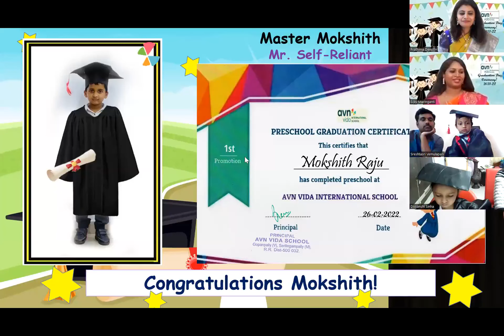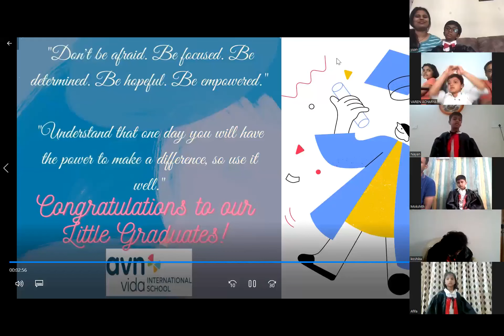PP 2 GRADUATION DAY | AVN VIDA International School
“Imagine with all your mind, Believe with all your heart, Achieve with all your might.”
Congratulations to our PP2 Young graduates!
A kindergarten graduation celebration is a way of conveying to your child that education is valuable and worth commemorating and enjoying.
What an exciting day to see our PP2 children showcasing immense confidence during their graduation ceremony. Children prayed together, shared their journey at school throughout the year, sang melodiously, danced their heart out to step into the big school. The official graduation ceremony was showcased virtually in a dynamic presentation with great zeal and pride. It was wonderful to hear from our chief guests i.e all our parents. Together our tiny kites, teachers and our parents imprinted everlasting memories in every one’s heart. Good Luck to all the young graduates for their future endeavour!
Cheers to the facilitators for working tirelessly to nurture these young talents and our sincere gratitude to all our parents for trusting us, without your support it would have not been possible.